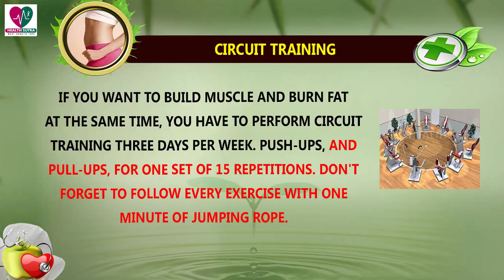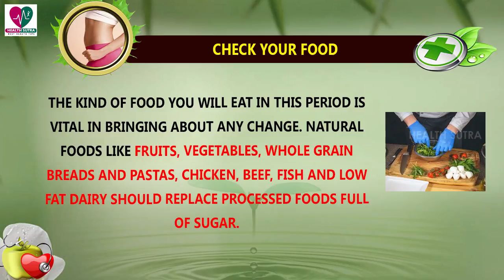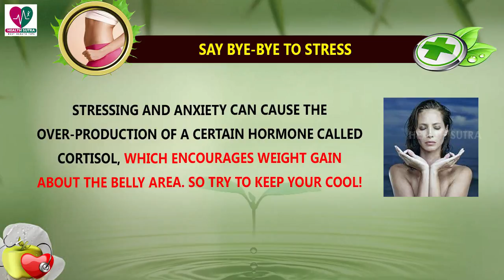7 Steps To A Get Flat Tummy In 7 Days - Health Sutra - Best Health Tips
7 Steps To A Get Flat Tummy In 7 Days - Health Sutra - Best Health Tips